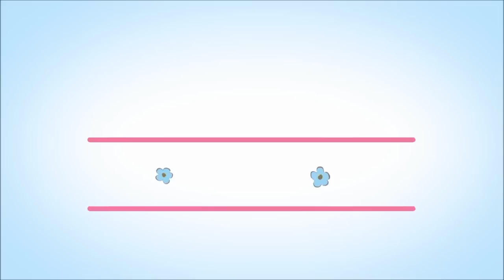[UNICAMP] Terra Sonâmbula (Mia Couto)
Vídeos novos sobre os livros da FUVEST | UNICAMP todo domingo, às 10:00 da manhã ;)

OBS: Ao adquirir o livro através do link sugerido, você estará colaborando com o canal - receberei uma pequena comissão para ajudar a mantê-lo ;)

O próximo livro será Laços de Família, da Clarice Lispector ;)